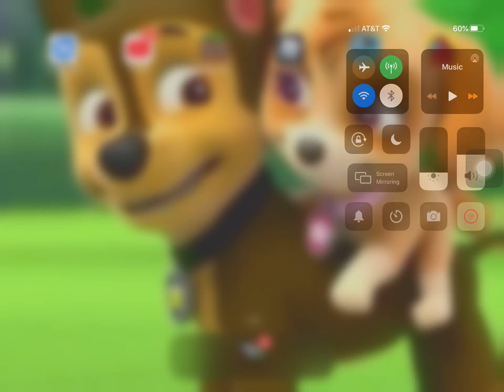Police car drive